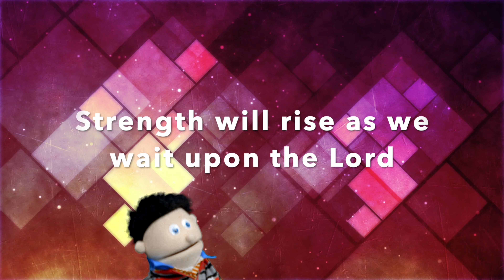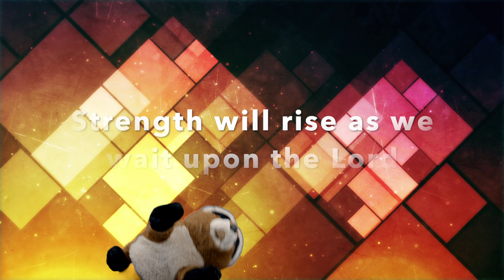Revive Nations TV: Kids Episode 13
Welcome to Episode 13 of Revive Nations Kid’s Sunday service!

And for the official Revive Nations Instagram, you can follow them here➡️